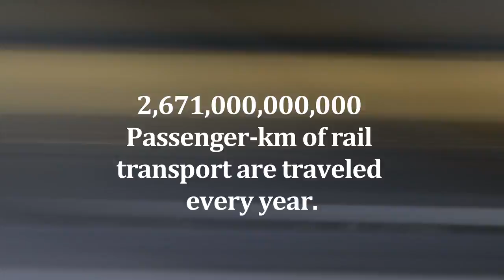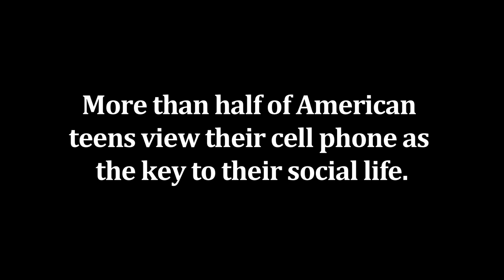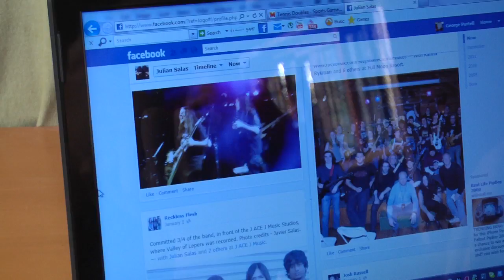Shutting Down - A Short Documentary on Modern Connectivity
A short documentary on how connective technology affects us as well as how we can deal with it in a healthy, positive way.